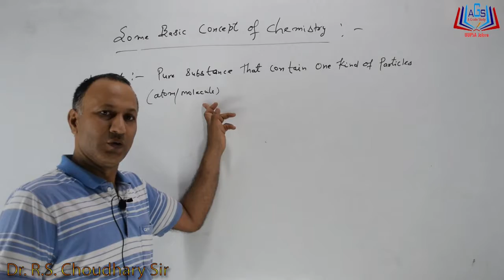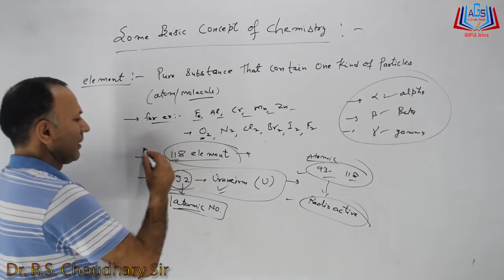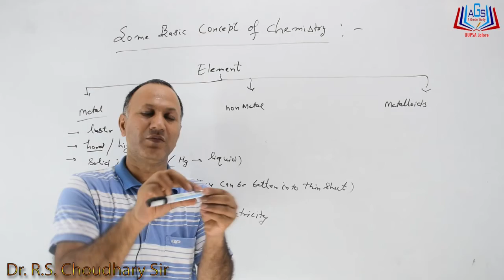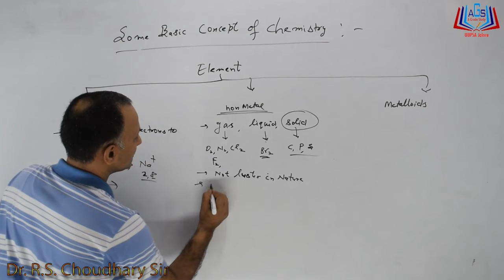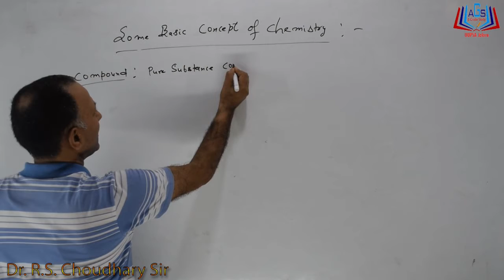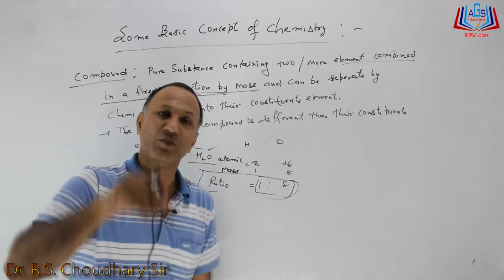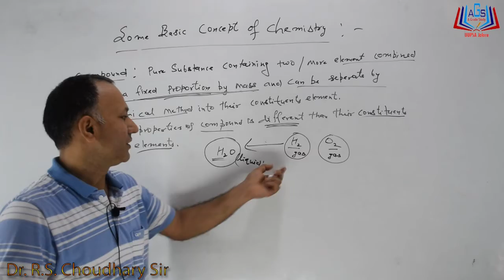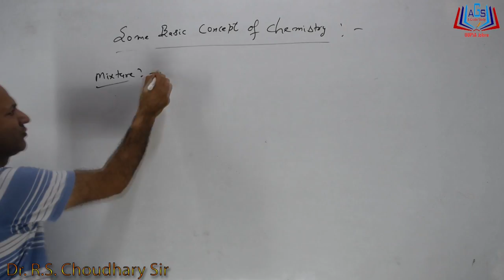Some Bisic Concept of chemistry Part-01 Class-11 English Medium By Dr. R.S. Choudhary